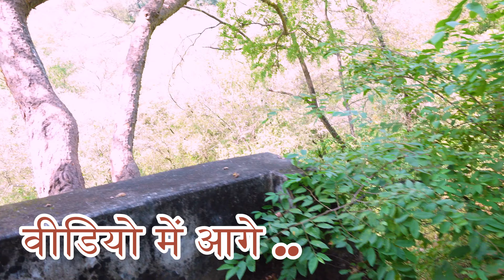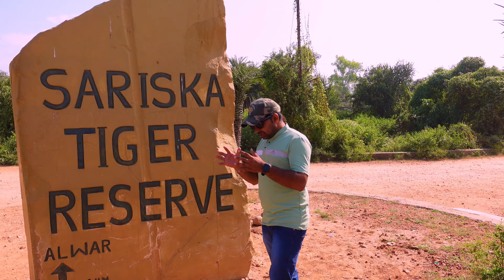बांदीपुल हनुमानजी मंदिर सरिस्का अलवर | Bandipul Wale Hanuman ji Sariska Thanagazi Alwar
बांदीपुल
पांडुपोल का मंदिर
पांडुपोल हनुमान जी
पांडुपोल भरतरी
Bandipul Wale Hanuman ji
thanagazi alwar
alwar
सरिस्का अभ्यारण्य अलवर
सरिस्का
सरिस्का अभ्यारण्य
sariska pandupol
sariska tiger reserve
sariska palace
pandupol
pandupol hanuman ji ki kahani
pandupol hanuman ji mandir
pandupol mandir

सरिस्का अलवर

सरिस्का पैलेस
सरिस्का टाइगर
sariska